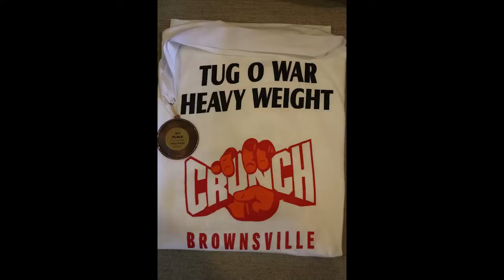Sombrero Fest Tug-O-War 2/26/2022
Here we have the 2022 Sombrero Fest Tug-O-War matches. All lightweight matches and some heavyweight. My camera guy fell asleep during the heavyweight action. Our team ended up with 3rd place. Good job team. Not bad for my first time. Lots of room to improve to say the least. Congratulations to 1st and 2nd place winners. See you all next year.

📸 My Gear:
Main Camera
Camera batteries
Camera/Phone Tripod
Computer Monitor
Overhead Tripod for camera
Computer microphone
Adjustable microphone arm stand
Tablet drawing stand
HUION KAMVAS 13 drawing tablet

🖥 Editing:
Adobe Creative Cloud

I am not a financial advisor but If you feel the need to open one or all of the above referral link to start your future investments, please do so responsibly.